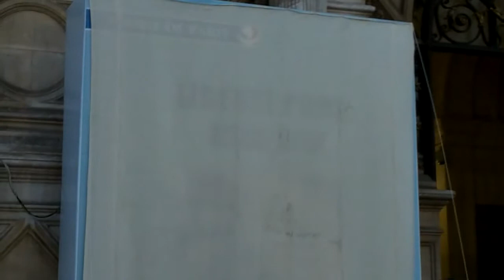Anne HIDALGO & Rachida DATI @ Paris 17 décembre 2014 pour Asia Bibi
Anne HIDALGO & Rachida DATI @ Paris 17 décembre 2014 pour un hommage à Asia Bibi